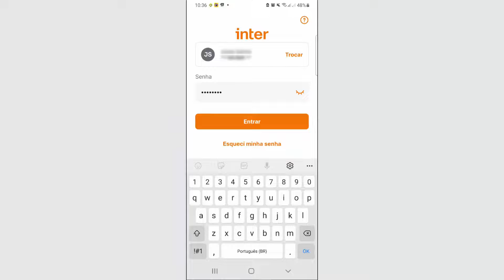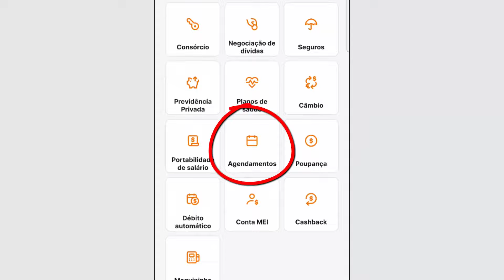COMO CANCELAR UM AGENDAMENTO NO BANCO INTER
Como cancelar um agendamento no Banco Inter /Banco Intermedium (TED, DOC, pagamentos)- Aprenda como cancelar um pagamento agendado no Banco Inter.

Cancelar um pagamento agendado no Inter
1. Abra o aplicativo do Banco Inter e faça login com os seus dados;
2. Depois de fazer login, na tela inicial, toque nessa setinha abaixo dos cards para exibir mais opções;
3. Agora, deslize para cima e procure o quadrado Agendamentos, em seguida, toque para acessá-lo;
4. Nessa lista de agendamentos, procure o registro do pagamento agendado;
5. Depois de localizar, toque no registro agendado e deslize o dedo da direita para esquerda, até aparecer um X;
6. Em seguida, toque no X, e nessa pequena janela que surgiu no centro da tela, toque no botão Sim, para confirmar o cancelamento;
7. Pronto! O Agendamento de um pagamento foi cancelado em sua conta do Banco Inter.